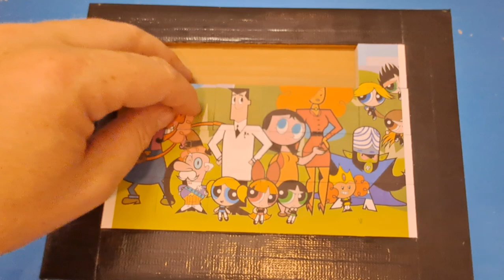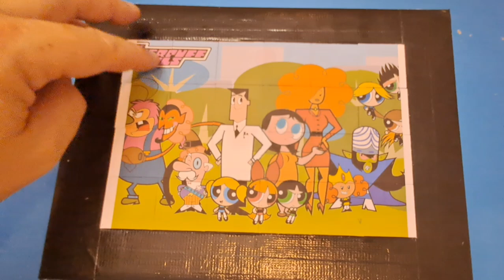powerpuff girls go puzzles